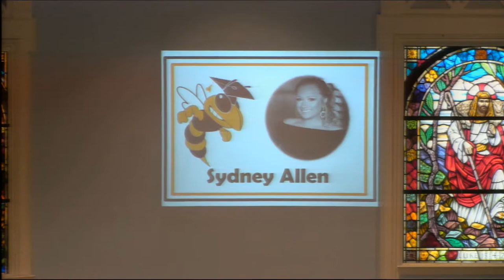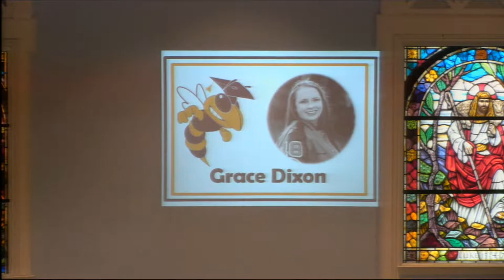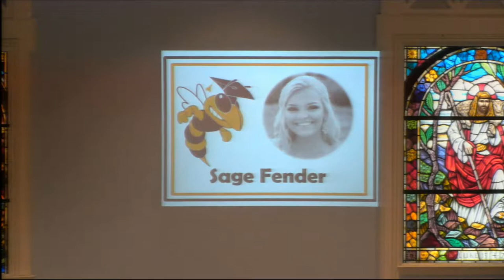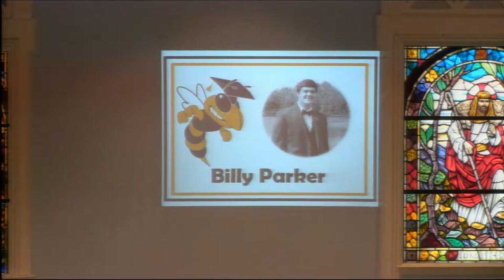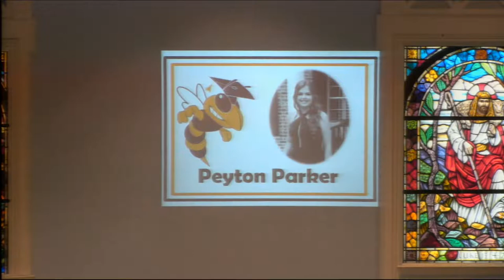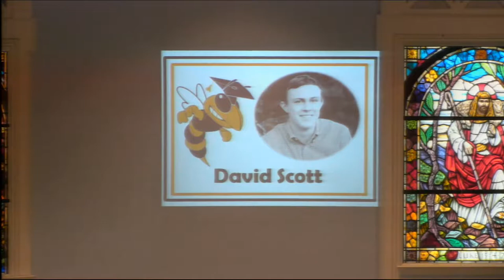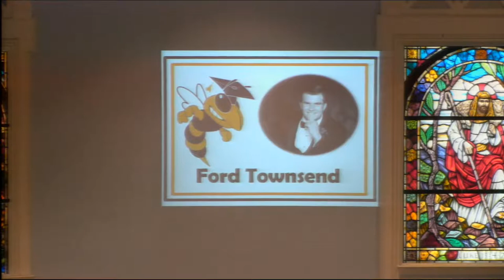May 20, 2018 - Graduation Sunday - Message: "Three Ways to Live" by Rev. Zach McCain